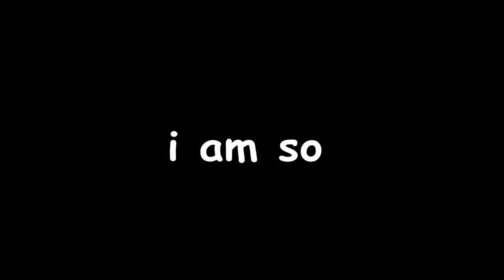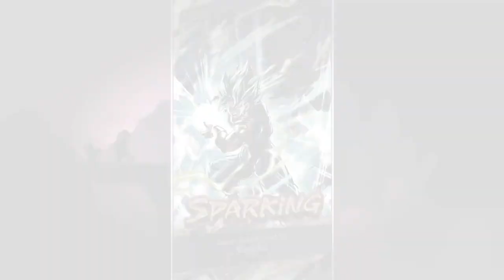TWO Vegito Blue's were SUMMONED in Dragon Ball Legends, and i am hyped!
it's done x2

 - Monkey 🐒